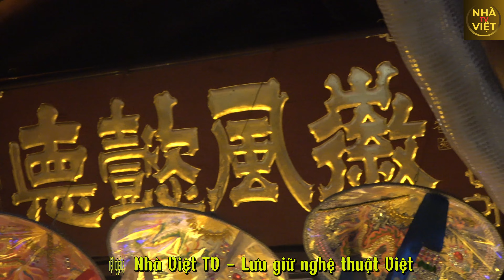Chùa Tiêu Dao - Nhà Thờ Mẫu P6 | Tieu Dao Pagoda - Model Church P6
Chùa Tiêu Dao Nhà Thờ Mẫu P6
Nhà thờ mẫu là căn nhà dọc tiếp theo ngay phía sau nhà la hán. Đây là căn nhà đối diện với nhà Tả Vu theo trục dọc công trình. Nó tương đương với vị trí của nhà hữu vu. Tuy nhiên, do diện tích tổng thể của chùa Tiêu Dao hạn chế, căn nhà này được sử dụng làm nhà thờ mẫu.
Chùa Tiêu Dao ở thôn Giang Cao, xã Bát Tràng, huyện Gia Lâm, Hà Nội, Việt Nam là một ngôi chùa độc đáo nhất Việt Nam. Là nơi gốm sứ của Hà Nội nói riêng và cả nước nói chung, Bát Tràng đã thể hiện dấu ấn, năng lực, tay nghề và nghệ thuật Marketing vào kiến trúc chùa này. Ngoài những nét cổ kính, chuẩn chỉ của kiến trúc nhà kẻ truyền điển hình, chùa Tiêu Dao được trang trí hầu hết bằng họa tiết, hoa văn gốm sứ nghệ thuật. Các họa tiết này không thể thấy ở những nơi khác. Chúng vô cùng tinh sảo, đẹp mắt và ý nghĩa. Thêm vào đó, khuôn viên của chùa cũng được thiết kế, bài trí nghệ thuật, đẹp mắt. Mời các bạn hãy cùng Nhà Việt TV khám phá công trình vô cùng độc đáo ở Bát Tràng này.

Tieu Dao Pagoda Model Church P6
The mother church is the next vertical house right behind the arhat house. This is the house opposite Ta Vu house along the longitudinal axis of the project. It is equivalent to the position of the owner's house. However, due to the limited overall area of Tieu Dao Pagoda, this house was used as a model church.

Tieu Dao Pagoda in Giang Cao village, Bat Trang commune, Gia Lam district, Hanoi, Vietnam is the most unique pagoda in Vietnam. As the ceramics place of Hanoi in particular and the country in general, Bat Trang has shown its mark, capacity, skills and marketing art in the architecture of this pagoda. In addition to the ancient and standard features of typical traditional house architecture, Tieu Dao pagoda is decorated mostly with artistic ceramic motifs and patterns. These motifs cannot be seen elsewhere. They are extremely sophisticated, beautiful and meaningful. In addition, the temple grounds are also artistically and beautifully designed and decorated. We invite you to join Nha Viet TV to explore this extremely unique project in Bat Trang.